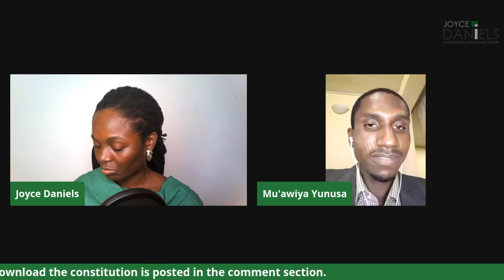The Nigerian Constitution: Understanding The Rights of The Nigerian Citizen. Part 1 of 6!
Many thanks to Primera Africa Legal (PAL) for partnering with us on this journey.

We decided to record this discussion in the wee hours of this morning, as we had experienced really poor internet service over the past few days...we COULDN’T risk having an unbearable session.

We PROMISE to have a LIVE session in the course of the series, to increase engagement.

The Constitution is the supreme law that guides us. We MUST know it & understand it.

In this 1st part of the series we discuss the “Introduction” to the document.

The constitution has a Preamble and 8 chapters - today, we discuss the Preamble & Chapter 1.

Sarah Uku, Mu’awiya, Yunusa & Nonso Nkamuke, lawyers from PAL did a super job at dissecting the sections for today.

Please download it, study it along with us. Let’s understand it FIRST.